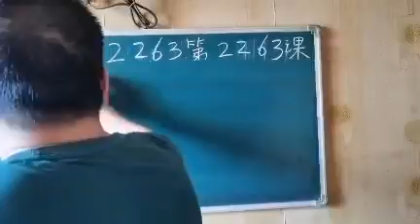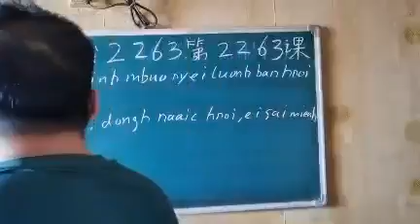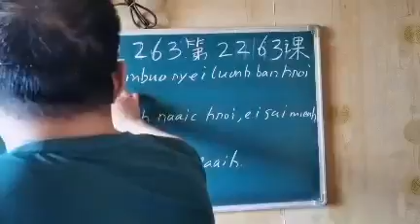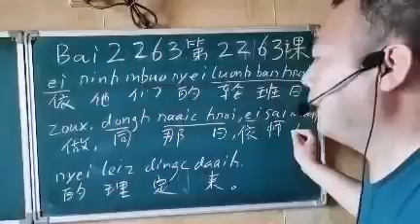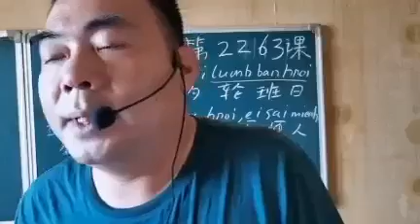Mien characters by Peter Ko #2263